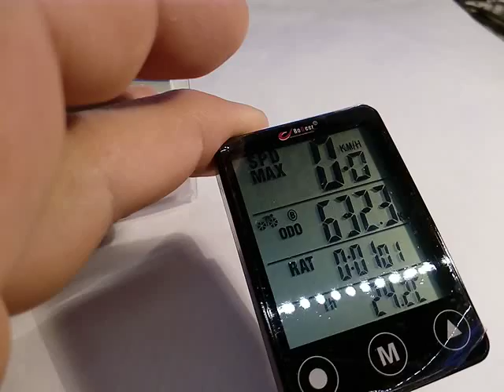Video published on Mon Sep 05 21:18:32 CEST 2016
Video uploaded by app(gearbest) useron Mon Sep 05 21:18:32 CEST 2016